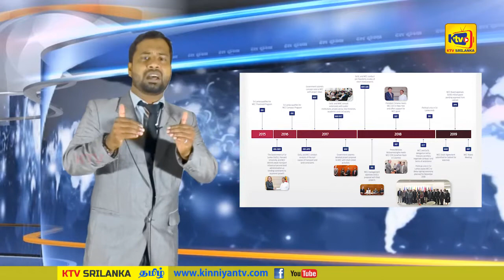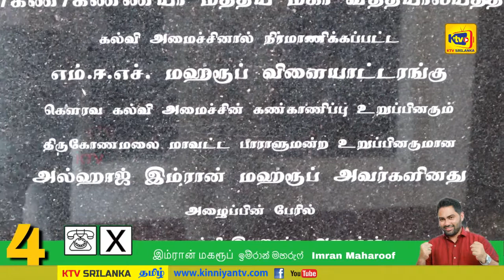Story of the Week | MCC ஒப்பந்தம் என்றால் என்ன? அது எவ்வாறு இலங்கைக்கு பாதிப்பை ஏற்படுத்தும்.